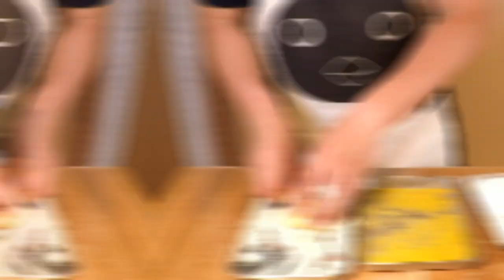はんぺんで増し増し！エビカツサンド！【簡単料理レシピ】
そろそろ、ガッツリしたやつ作らんとね！っと言うわけで！今回のメニューは！
タルタルソースたっぷりの、エビカツサンド！
はんぺんを使って、かさ増ししたらからたっぷり食べれます！
はんぺんを使ったから、ふわふわです！
はんぺんを使っても、ち◯太のおでんにはなりません！
ホットサンドとかにしてみようと、考えたんやけど、カツがでかすぎて無理でした！
けど美味しかったよー！

☆超オススメ動画☆
kattyanneru/かっちゃんねる　さんのエビカツ、さすがっす！

～Go飯！おすすめ動画～

【撮影機器】
カメラ
GoPro  HERO5 Black

マイク
RODE ロード VideoMicro

DJI FM-15

【ドローン】
DJI Spark

その他、効果音.BGM
甘茶の音楽工房